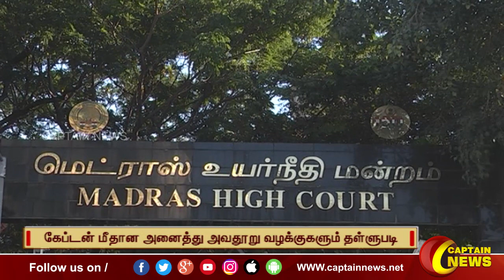கேப்டன் மீதான அனைத்து அவதூறு வழக்குகளும் தள்ளுபடி ||சென்னை உயர்நீதிமன்றம் அதிரடி உத்தரவு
கேப்டன் மீதான அனைத்து அவதூறு வழக்குகளும் தள்ளுபடி ||சென்னை உயர்நீதிமன்றம் அதிரடி உத்தரவு||CaptainNews CaptainSeithikal​​​​